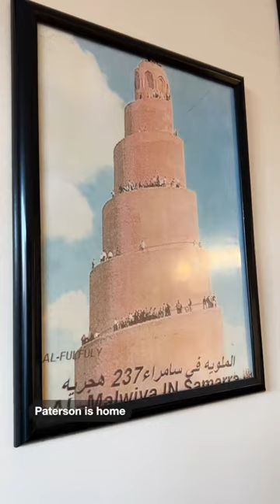Two dishes to try at the only Iraqi eatery near NYC 🇮🇶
Two dishes I learned about at Al-Mazaq, the only Iraqi eatery near NYC. Much love to Hiba for sharing the stories and cuisine of her family.